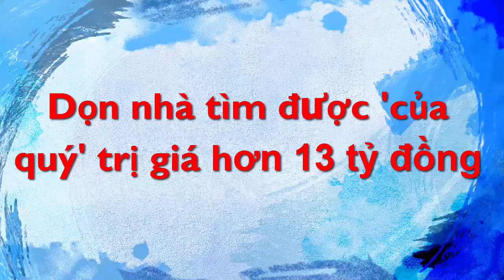Dọn nhà tìm được 'của quý' trị giá hơn 13 tỷ đồng